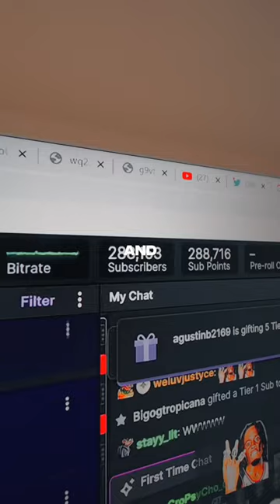How many monitors does your TESLA have?